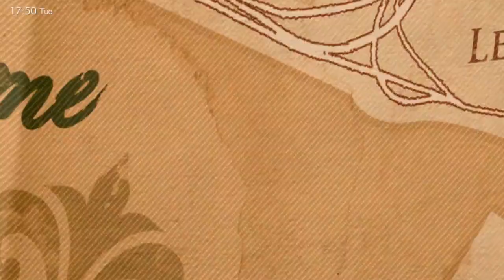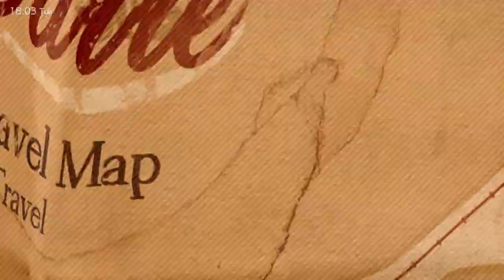Deadly Premonition 2 - part 8